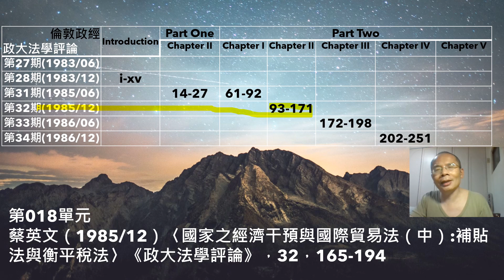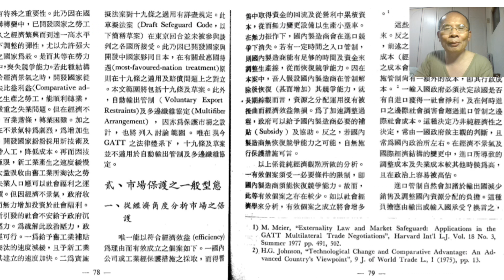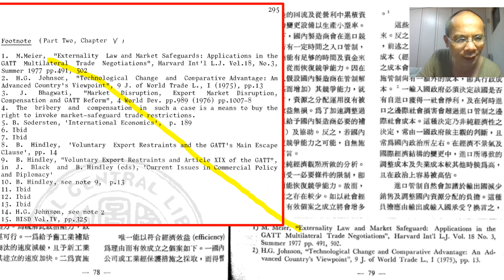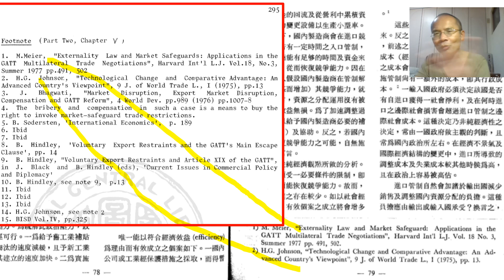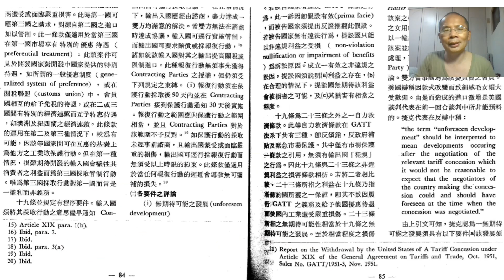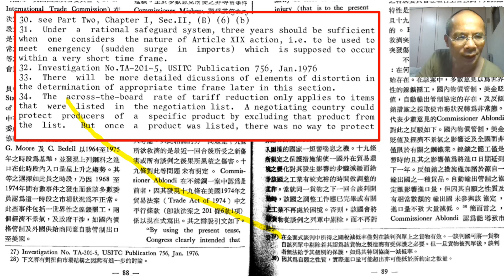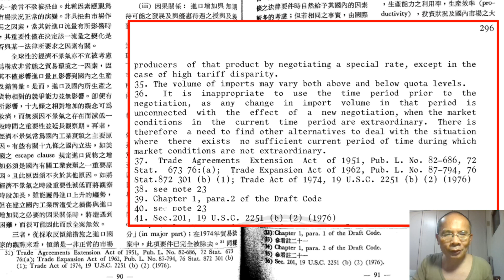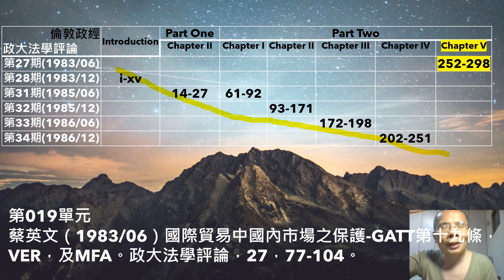蔡英文博士論文第 252-298 頁已經被逐字句翻譯成中文發表在1983/06的政大法學評論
蔡英文博士論文解析 第019單元：
在蔡英文準備LSE博士論文口試（1984/01/23）之前，她將博論的Part Two Chapter V (page 252-298)翻譯成中文，發表於1983/06出刊的《政大法學評論》27期，然後將博論的Introduction (page i-xv)翻譯成中文，發表於1983/12出刊的《政大法學評論》28期。
在1984/02/08確認取得LSE博士學位後，蔡英文持續將博論的Part One Chapter II與Part Two Chapter發表在同刊物31期、將Part Two Chapter II發表在32期、將Part Two Chapter III發表在33期、將Part Two Chapter IV發表在34期。
在蔡英文通過口試之前，就如此迫不及待地將研究成果翻譯成中文，向國人分享！如此分心、排擠準備論文口試的時間，風險很大，這證明蔡英文太愛台灣了！